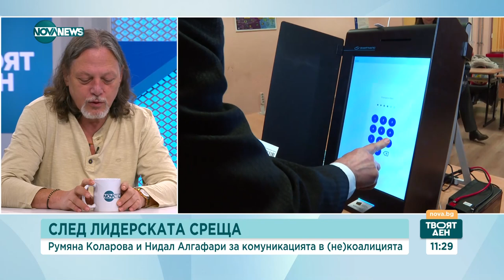Политолози: Васил Божков блъфира за скока си в политиката - Твоят ден (11.09.2023)